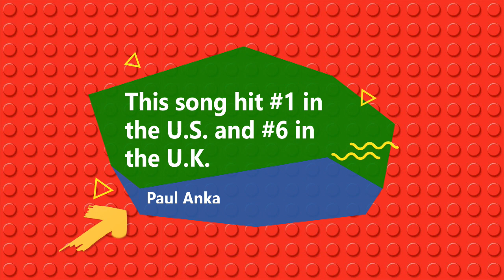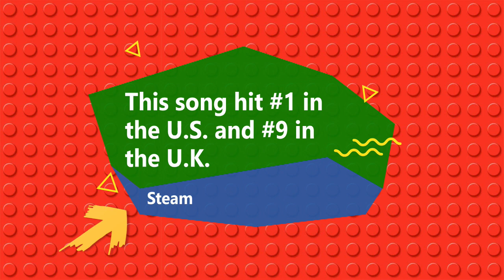Name These "Forgotten" Artists Music Quiz #3 / Billboard Hot 100 Songs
Today's episode is super fun!  You know every one of these songs - it may have been awhile since you have heard them, but they are all Hot 100 Hits, so no excuses.
I give you the name of the song, the year it was released AND play you a very recognizable part of the song.
It is all about remembering the name of the artist.
The majority of the songs are from the 1970s, so you have heard them 100s of times!